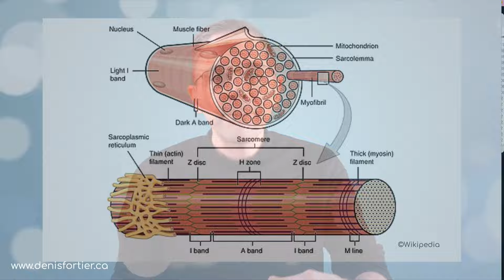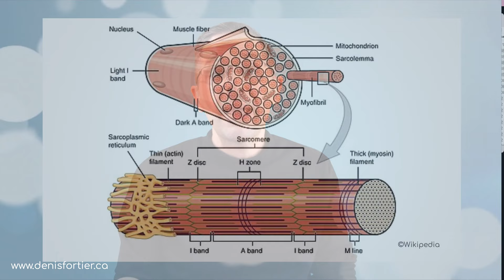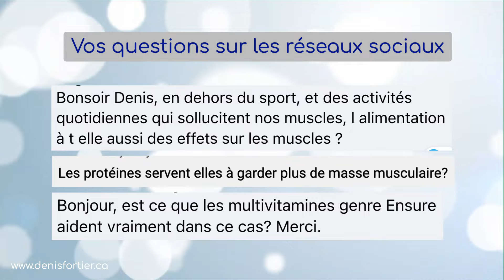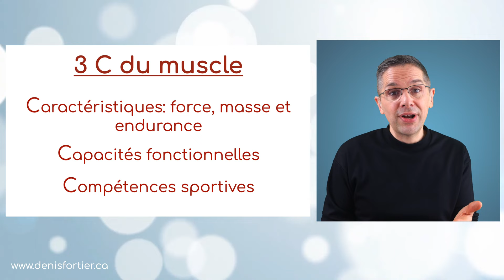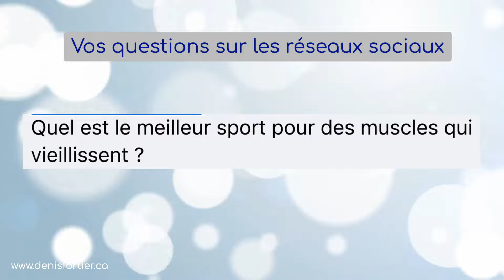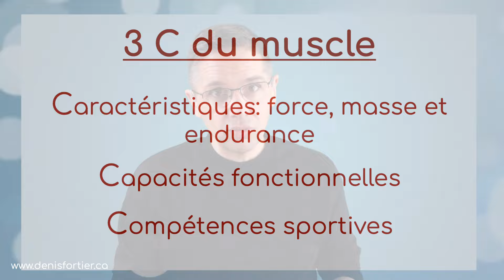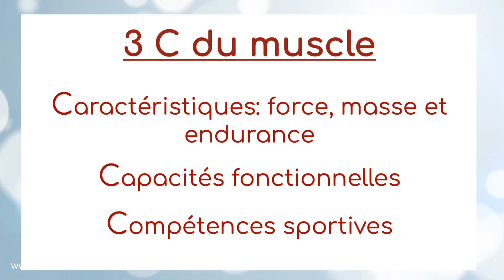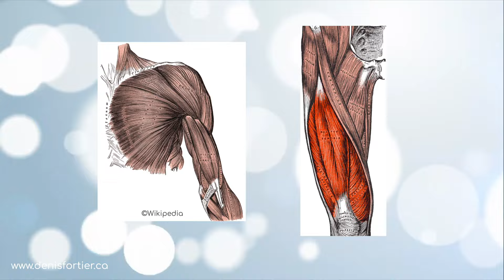5 façons de prévenir les effets du vieillissement sur vos muscles: un direct de 45 minutes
Il est complètement dépasser de croire les muscles comme des structures condamnées face aux effets du vieillissement. La science sait maintenant que cela n'est pas exact. Ce direct vous propos 5 façons de prendre soin de votre musculature et de prévenir les effets du vieillissement, malgré l'avancée en âge.

Denis

MES LIVRES AU CANADA: